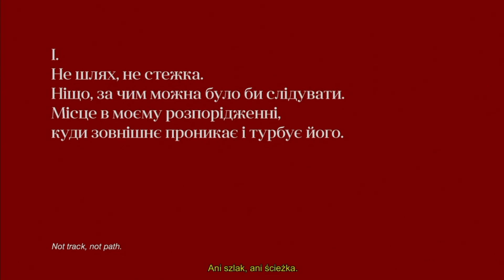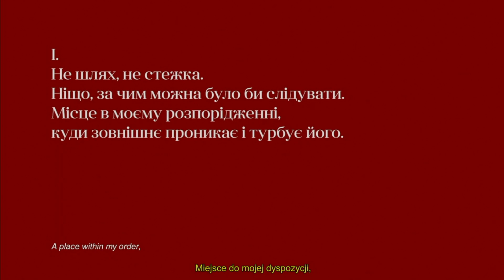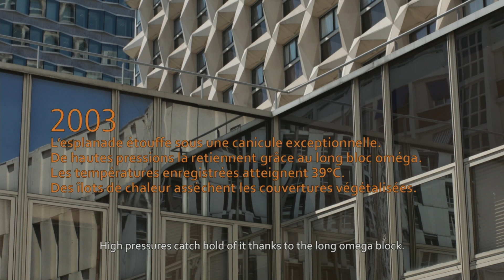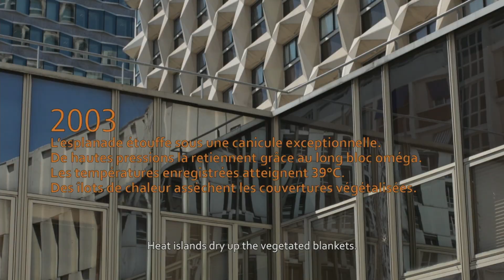Ekologie regeneracji. Co po antropocenie? / WRO 2021 REVERSO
Spotkanie i dyskusja z Moniką Rogowską-Stangret i Andrzejem Marcem w ramach współpracy Centrum Sztuki WRO i Instytutu Kulturoznawstwa UWr, w kontekście trwającego Biennale WRO 2021 REVERSO i powołania nowej specjalności pod nazwą Ekologie kultury.

moderują: Magdalena Zamorska i Jacek Małczyński z Laboratorium Humanistyki Współczesnej